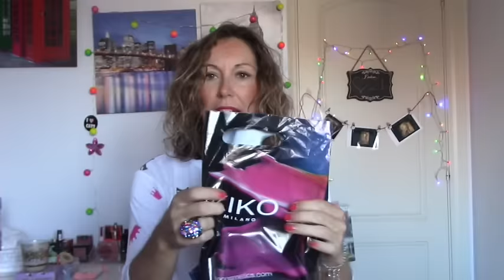HAUL BLACK FRIDAY MODA Y MAQUILLAJE + LA PANTERA LOLA